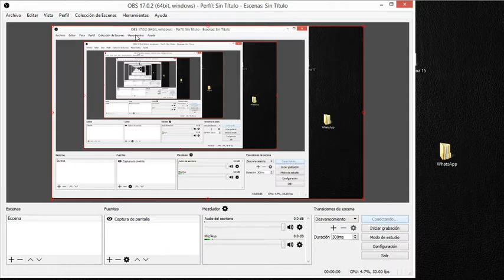Transmisión en directo de Dj Mario Villarroel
quedan reservado los derechos Dj Mario Villarroel